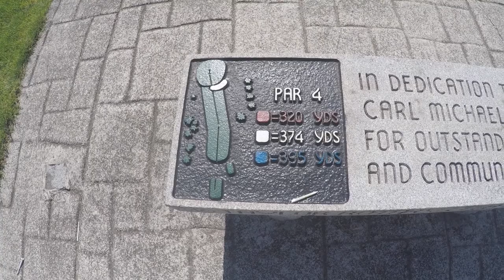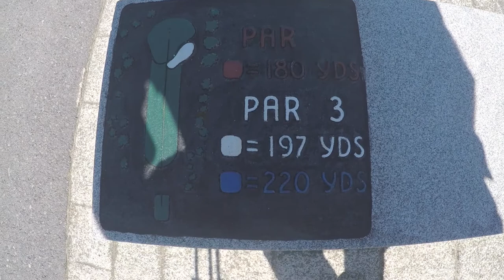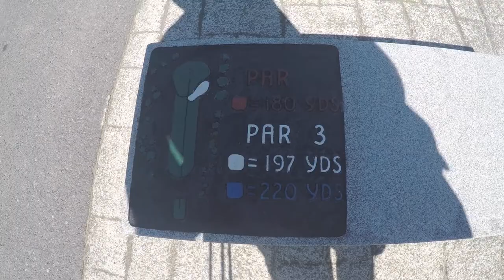Starting out on a hot streak. You gotta love it! Craig v Matt Down River Everett, PA M2P1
Welcome to the Same Guy Golf Channel.  I am bringing  you a golf match with the one and only "BeefCake".  In this episode I am looking to help golfers with some swing analysis.  Sometimes we share golf tips on the course.  In one way or another we are all chasing scratch.  With these golf vlogs I am trying to give those who play golf a little insight, through video, with their golf swing.  Hope you enjoy the edits.
Thanks to ShotCut for the editing software.
Musical thanks to Dan Henig - Arpy.